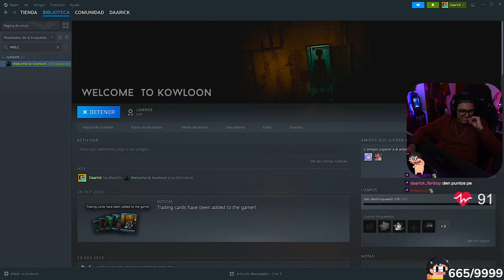🉐 Daarick juega WELCOME TO KOWLOON